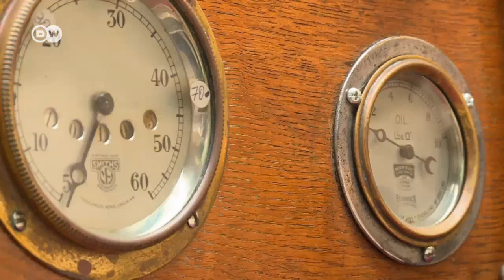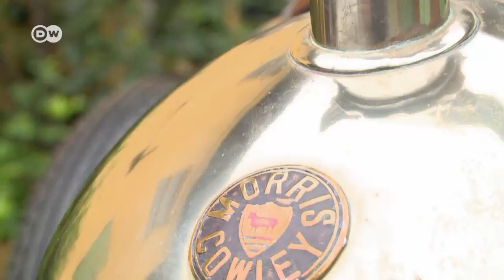Mit Stil: Cowley Bullnose | DW Deutsch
1913 entschied sich William Morris anstatt Fahrräder Autos zu entwickeln. Seine erste Produktionsstätte eröffnete er im britischen Cowley. In Verbindung mit der Kühlerform seines Autos war der Name schnell gefunden, Cowley Bullnose.